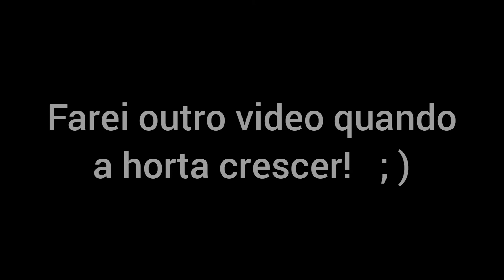Como Fazer uma HORTA SUSPENSA em Casa com PVC! - Erick Ideias -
Aprenda a fazer uma HORTA SUSPENSA em Casa. muito fácil e barato.

LOCALIZAÇÃO EM VÍDEO:

0:00 marcação

0:48 corte do pvc

1:45 lixa

1:57 furos

2:45 corte da garrafa

3:19 lixar garrafa

3:40 furos

5:47 colocação das cordas

7:24 fixação da horta

7:43 colocação de brita

7:53 colocação da terra preta

8:20 plantando as sementes

9:28 finalização